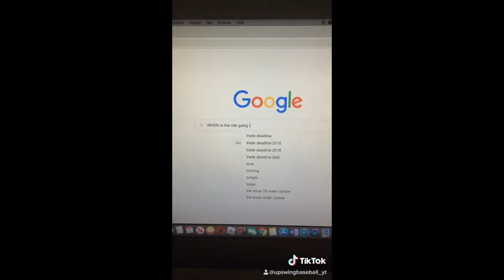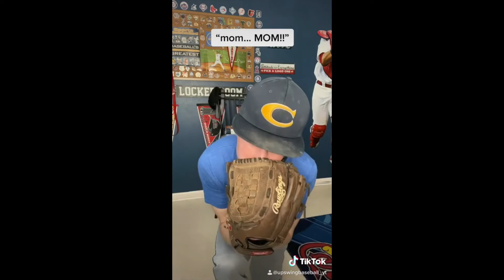Baseball TIKTOKS Part 2!!!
Music Used In This Video:

Song: William Black - Coming Home

Song: Barren Gates - The Heist